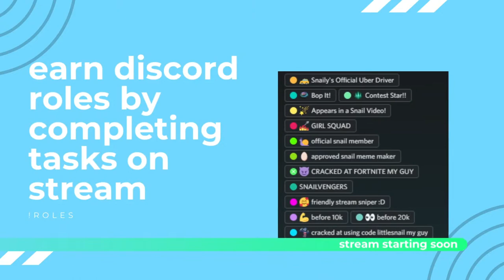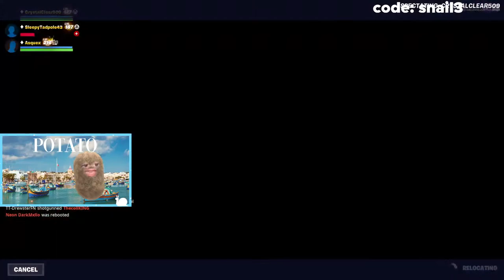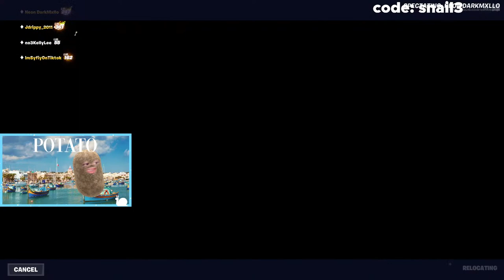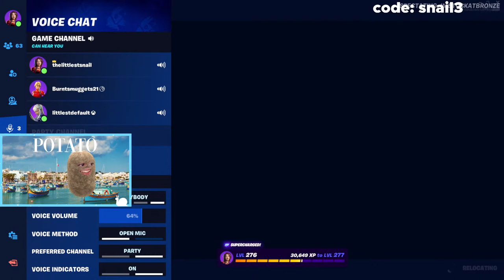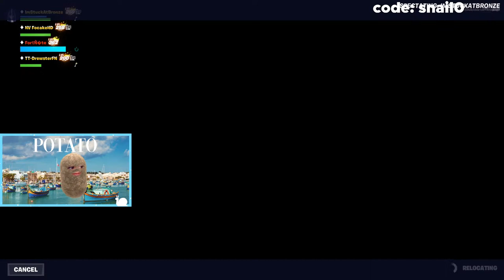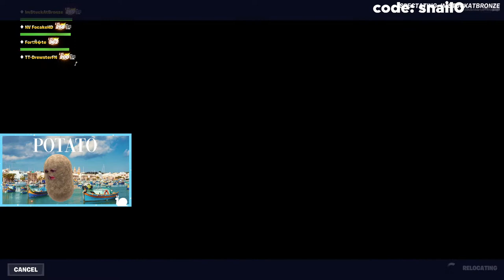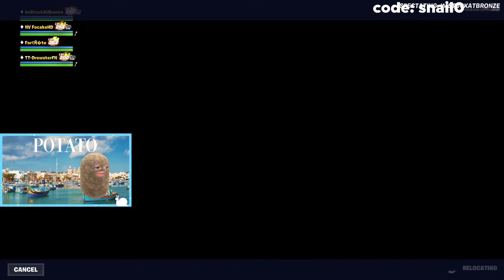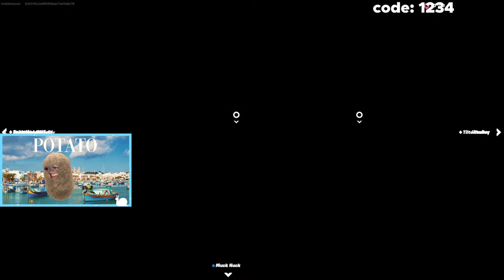🔴 FORTNITE CUSTOMS (live with webcam!)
Join me for Chapter 4 SEASON 2 Fortnite custom NAE squads, streaming now! If you are new - say hi in the chat for a shout out. We play custom squads and duos for fun, and I'd love to meet you! Feel free to chat with me and ask me questions.

Use code LittleSnail

!redeem rizz
!redeem content
!redeem one
!redeem shut
!redeem nerd
!redeem streamsnipers
!redeem snack
!redeem mccreamy
!redeem legend
!redeem funny
!redeem masterchef
!redeem emily
!redeem narato
!redeem dbz
!redeem berries
!redeem table
!redeem omg
!redeem fitness
!redeem goated
!redeem haha
!redeem minecraft
!redeem sypher
!redeem bigo
!redeem bruh
!redeem maple
!redeem better
!redeem hey
!redeem buttup
!redeem eatyou
!redeem snailed
!redeem shutyo
!redeem chickenbone
!redeem icecream